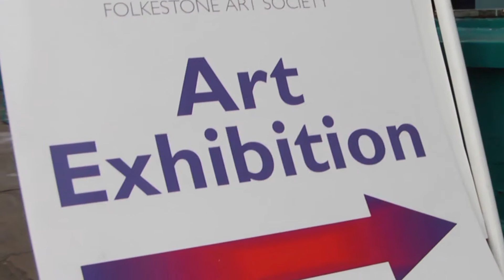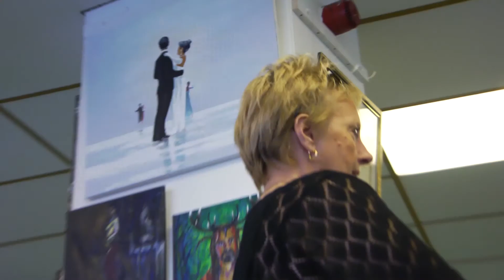Folkestone Art Society Summer Exhibition 2013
Folkestone Art Society Summer Exhibition 2013 - preview